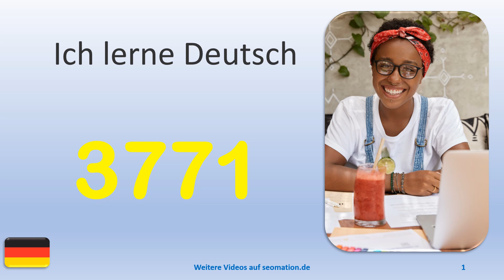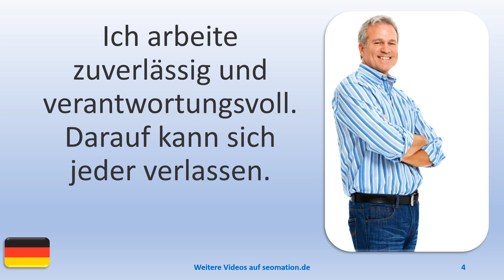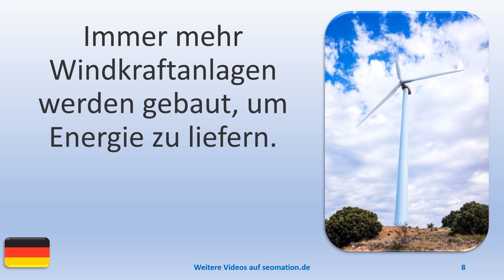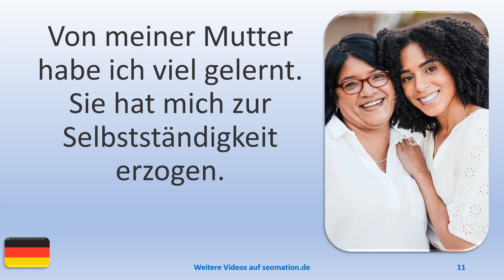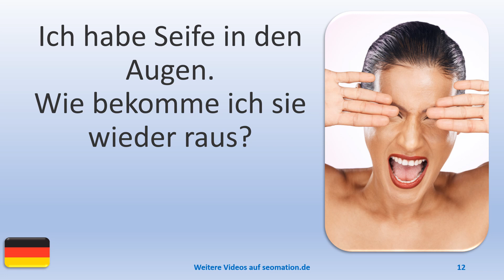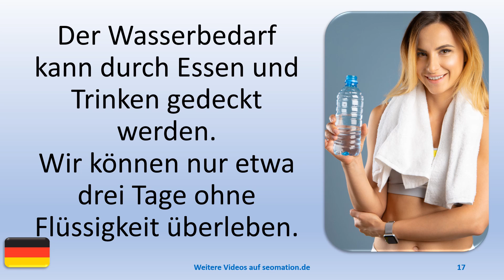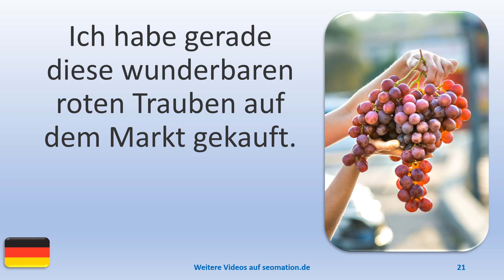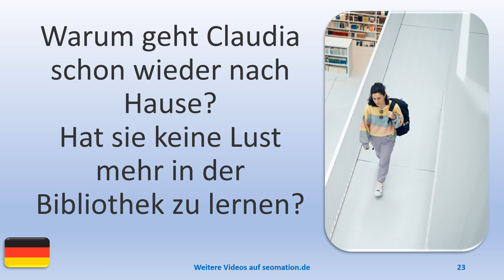▶️3771▶️ Ich lerne Deutsch mit Texten und Bildern in unterschiedlichen Situationen.